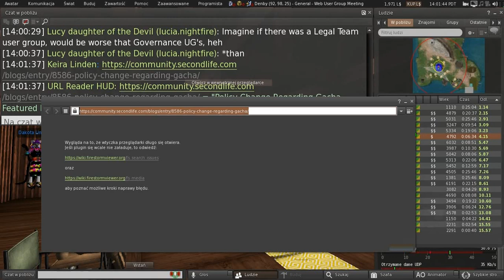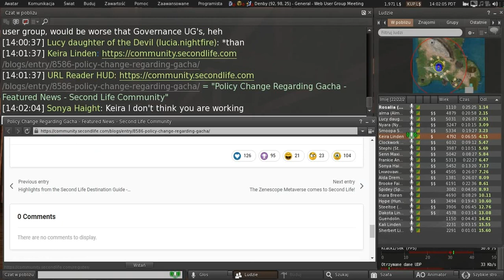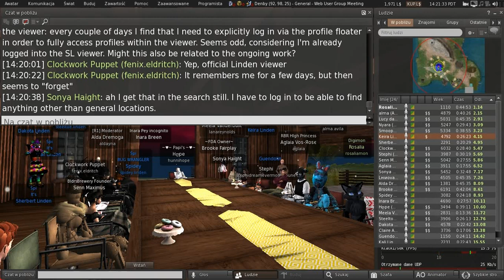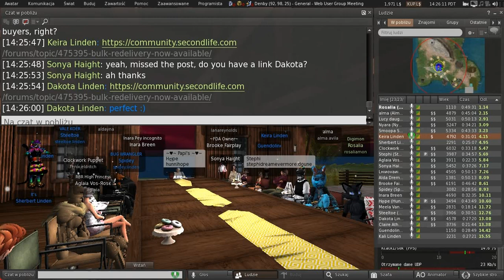Second Life: Web User Group meeting (4 August 2021)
User group leaders: Keira Linden, Spidey Linden, Grumpity Linden & Kristin Linden.